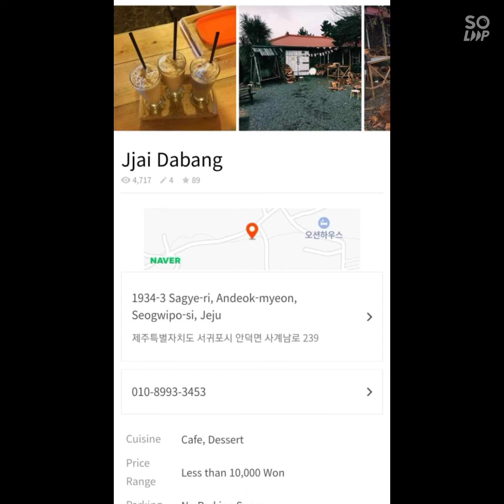bestfriends for the rest of their life 💜💜💜💜💜💜💜